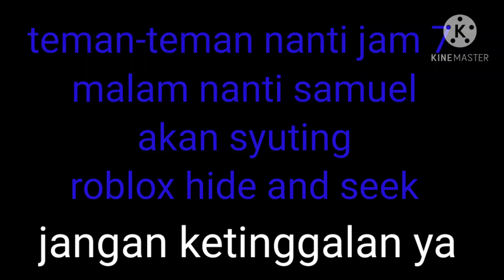samuel promosi channel